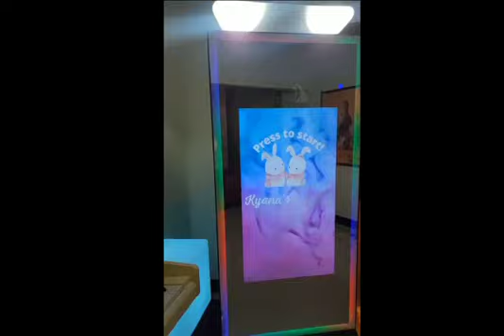Our first Mirror photo booth booking for a friend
mirror photo booth for a baby shower in Miami.